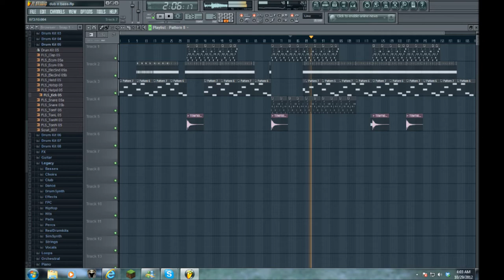Bass n' Drum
a song always sounds best on the sound system it was developed on. that said, my speakers suck ass.